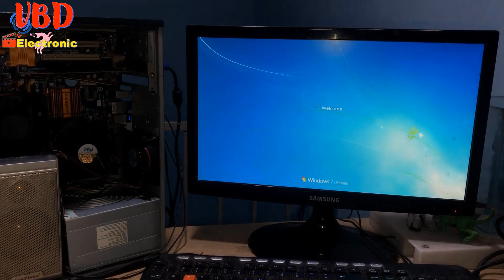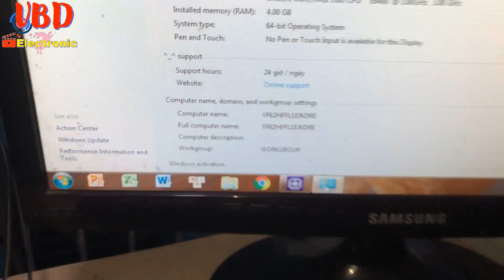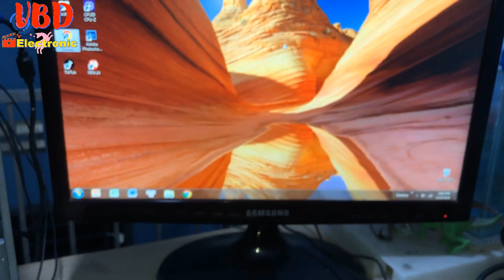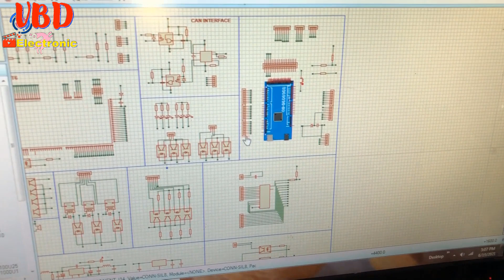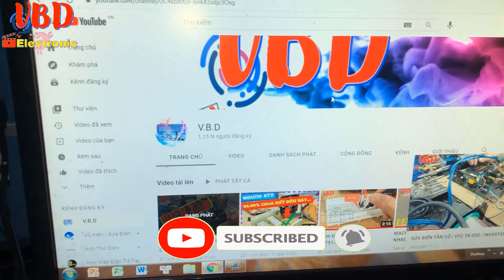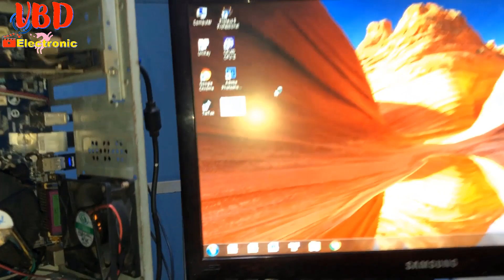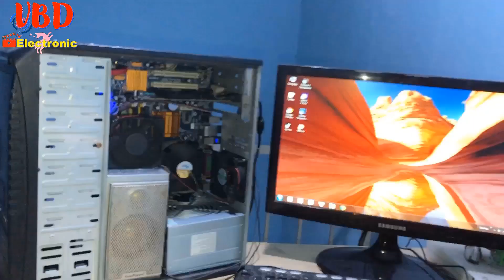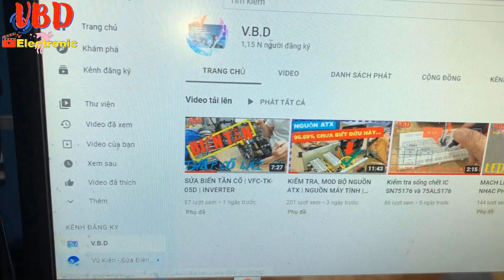Ráp bộ PC giá rẻ chơi game